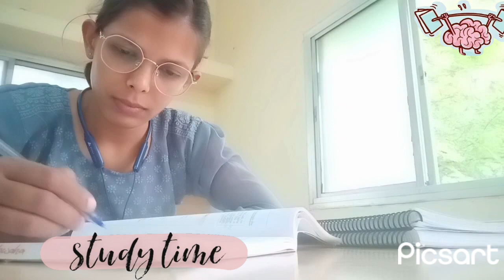study vlog 2